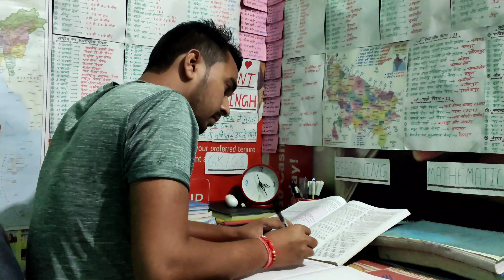कोई भी Exam Hard नहीं होता ।। Best motivation for students ।। motivation by roni singh ।।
Dosto is video me apko ye bataya gaya hai ki koi bhi exam hard nahi hota hai,

Dosto aur is video me apko ye bhi bataya gaya hai ki best motivation for students,

Dosto aur ye ek motivational video hai,